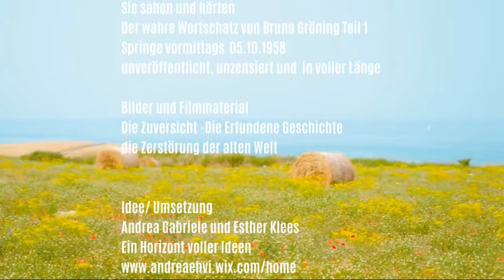Der wahre Wortschatz von Bruno Gröning Teil 1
Sie sehen Teil 1,
Der wahre Wortschatz von Bruno Gröning mit originalen Tonaufnahmen
aus Springe 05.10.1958 vormittags,unveröffentlicht,  unzensiert und in voller Länge
Fortsetzung folgt Teil 2